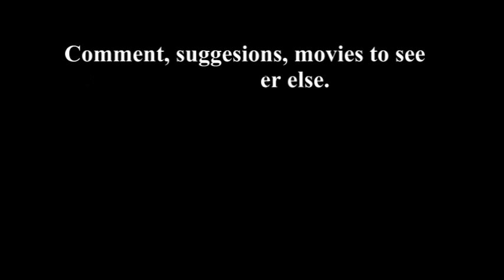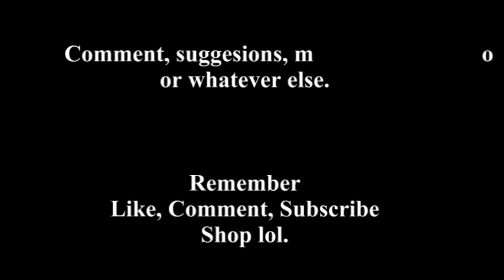Nov 2012 Whats new video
Just an update video from P.  Things have been busy and i have nto been posting as i wanted to.  So I am trying to get back to that.